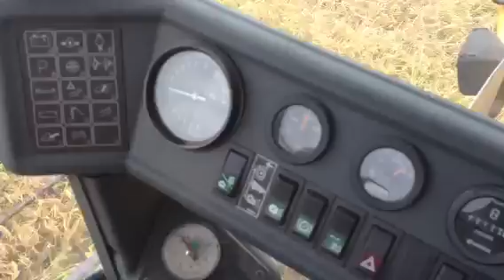TC 56 Bafra Celtik harmani 2013